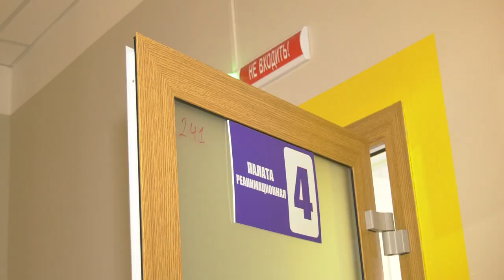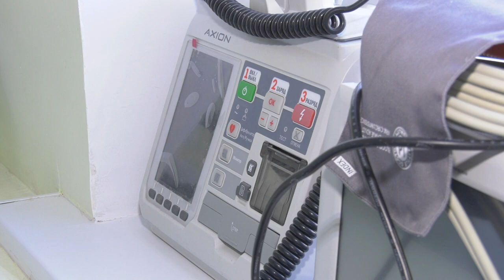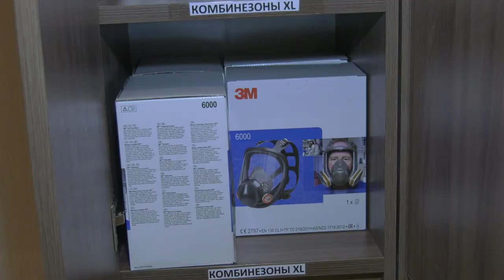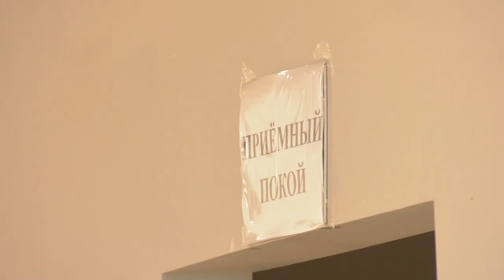Карачаево-Черкесия вывела из резерва северный ковидный госпиталь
С начала ноября возобновил прием ковидных больных госпиталь, расположенный в северной части региональной столицы. Медучреждение было оборудовано в апреле нынешнего года на базе филиала городской поликлиники. Его персонал успел получить опыт лечения заражённых covid-19. После некоторого спада активности вируса госпиталь и его коллектив были переведены в резерв. Однако динамика новых случаев заболевания вынудила руководство Карачаево-Черкесии вновь прибегнуть к услугам медиков. Перед запуском готовность персонала и оснащённость отделений проверили представители регионального Минздрава.